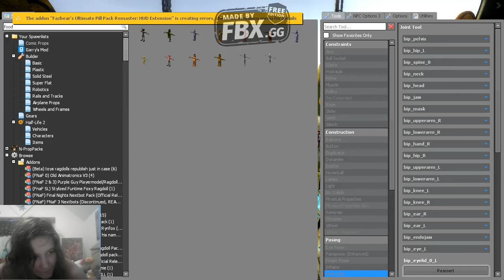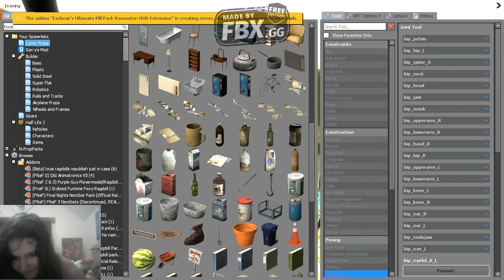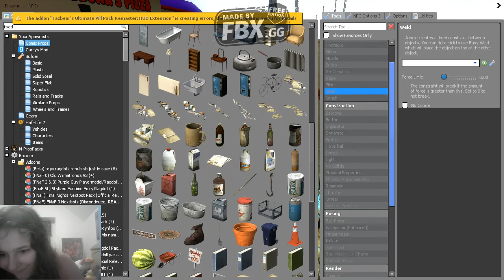golden freddy an the withrd freddy an withrd chica an freddy is gon too eixsrsid too golden cilde